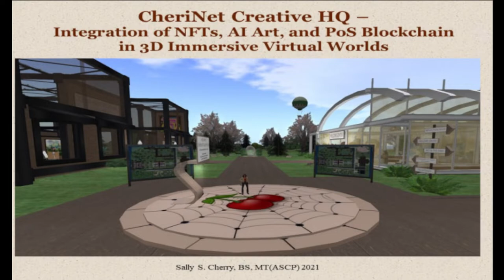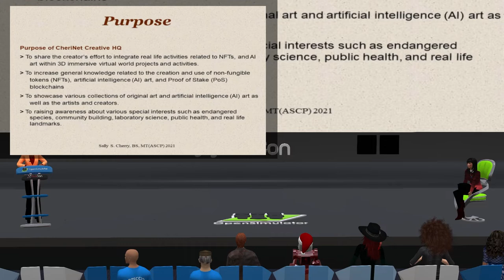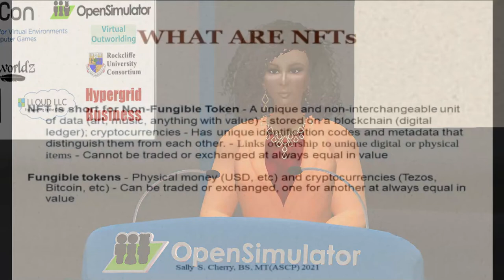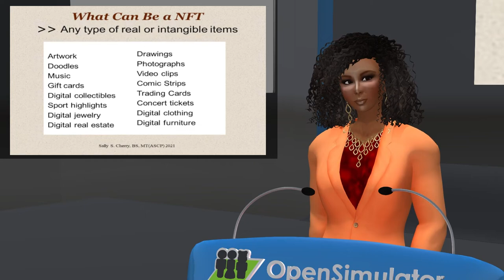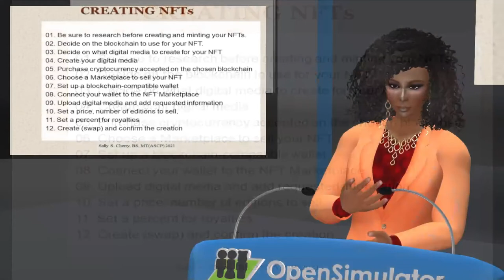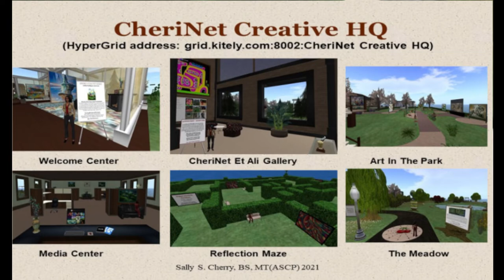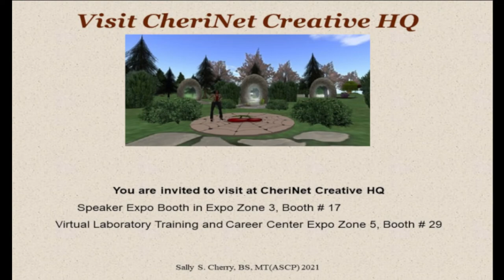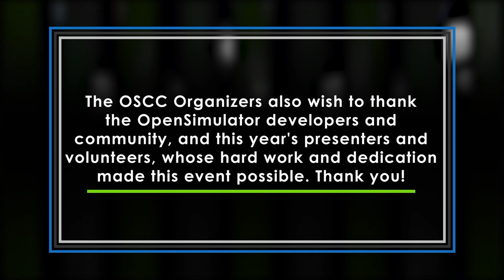OSCC21: CheriNet Creative HQ – Integration of NFTs, AI Art, and PoS Blockchain in 3D Immersive VW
The Kitely-hosted virtual world project, “CheriNet Creative HQ” serves as a vehicle for the integration of non-fungible tokens (NFTs), artificial intelligence art (AI art), and PoS blockchains into 3D immersive virtual worlds. It was created to provide NFT-related capacity building; to promote NFT awareness; and to showcase digital media projects including artificial intelligence generated art (AI/GAN art), Non-Fungible Tokens (NFTs), and related videos. Project visitors including real life and virtual-based artists will use the 3D immersive virtual world to view and share digital media collections while building a community for information sharing, informal discussions, training, and educational sessions pertaining to Non-Fungible Tokens (NFTs); Proof-of-Stake (PoS) blockchains; and artificial intelligence generated art (AI/GAN art).